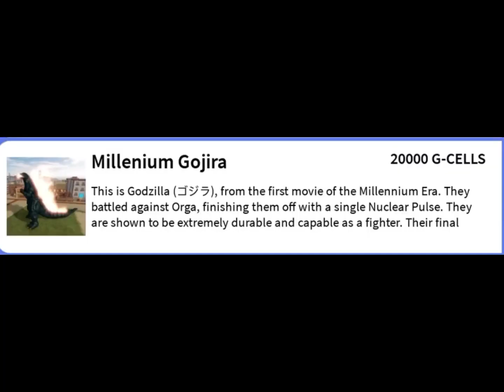Godzilla 2000.EXE | Kaiju Universe Update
Kevin plays as the new Atomic Lizard in Kaiju universe. That’s about it